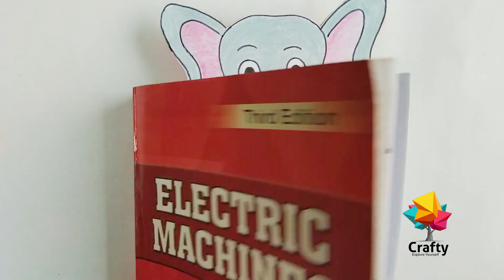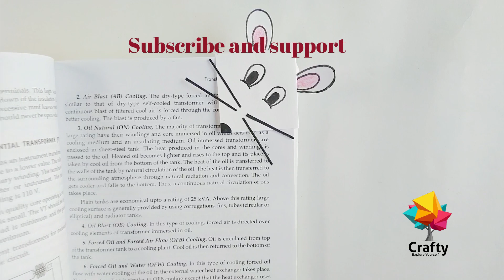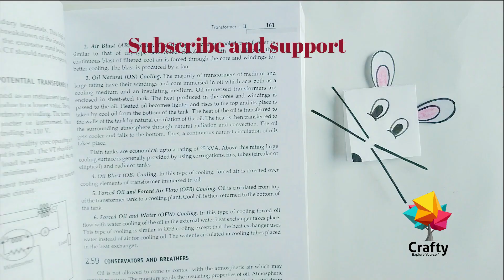Bookmark making ideas for kids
how to make funny book marks,making of a book mark ,easy bookmark making craft,book mark for kids,how to make book marks